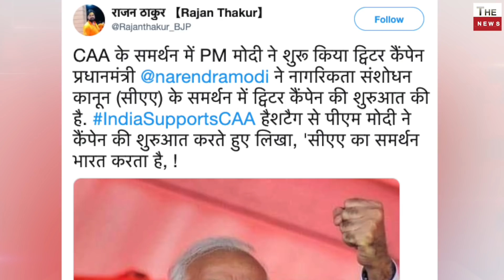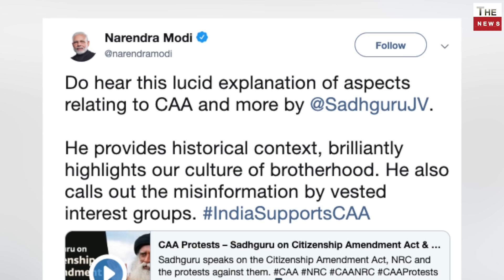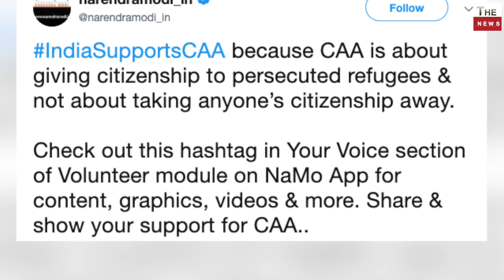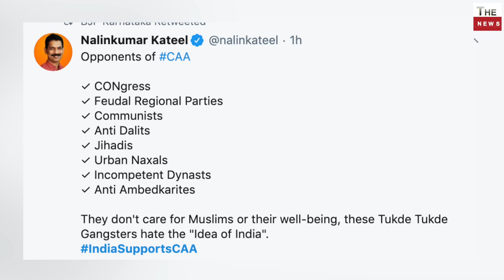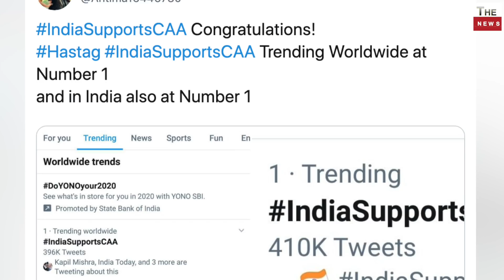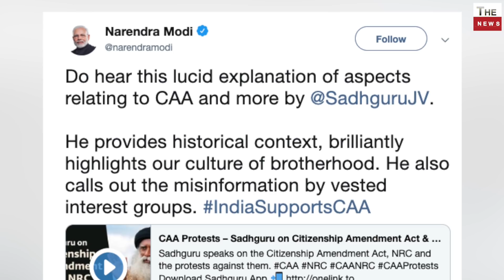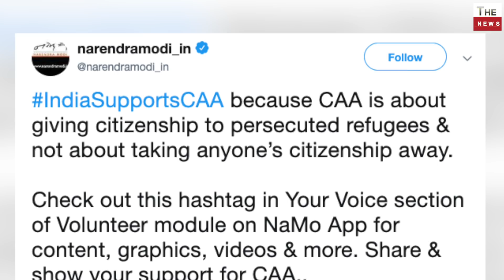PM Modi Amit Shah India Supports CAA break all records worldwide! Priyanka Vadra Owaisi Mamata NRC